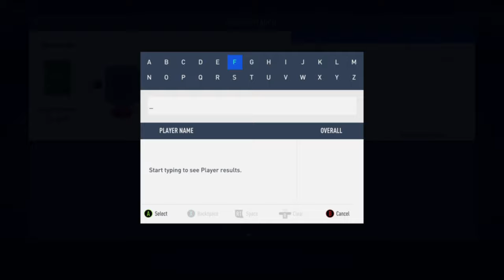SOLUCIÓN MAS BARATA A SBC DE "ARTURO VIDAL FLASHBACK" POR MENOS DE 50K MONEDAS || FUT 19